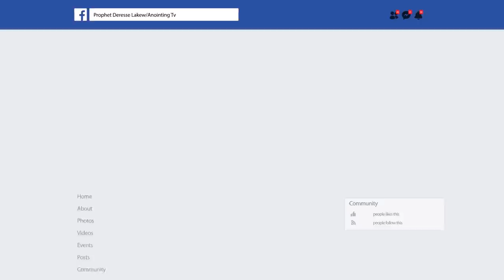ሊታይ የሚገባው!!!...ከጠቅላይ ሚንስተር ቢሮ......Addis Ababa//አዲስ አበባ አጥቢያ//